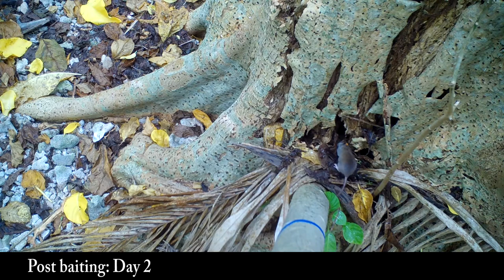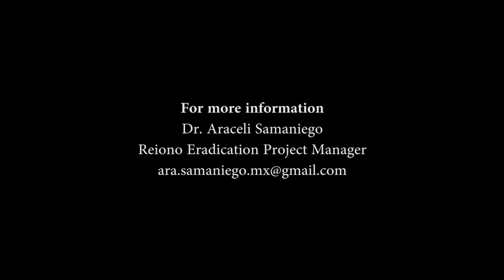A successful Pacific rat eradication on tropical Reiono Island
Watch a conservation and scientific project unfold. Produced with footage from the trail cameras we used to study the rats, this video shows how we got rid of the invasive rats that were negatively impacting the wildlife of tropical Reiono Island (Tetiaroa Atoll, French Polynesia). The native plants and animals are already recovering and increasing in numbers!

For more on the science:
- Samaniego et al. 2020. A successful Pacific rat Rattus exulans eradication on tropical Reiono Island (Tetiaroa Atoll, French Polynesia) despite low baiting rates. Conservation Evidence, 17, 12-13.

- Samaniego et al. 2020. Risks posed by rat reproduction and diet to eradications on tropical islands. Biological Invasions 22:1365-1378.

For more related videos/podcasts:
A pest in paradise by Carl Smith - ABC News
Trouble in paradise - BBC Discovery